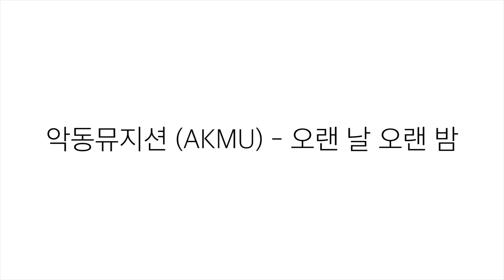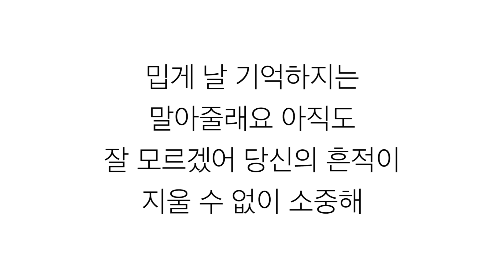악동뮤지션 (楽童ミュージシャン)－「오랜 날 오랜 밤 LAST GOODBYE」LYRICS 가사 한국어